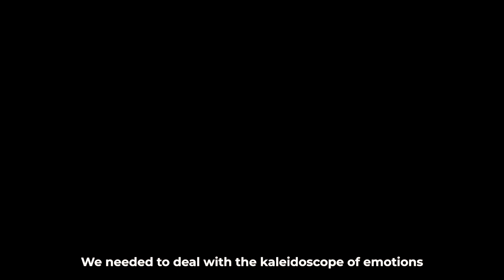Truck Driver: The American Dream Game - Story Trailer ✅ ⭐ 🎧 🎮